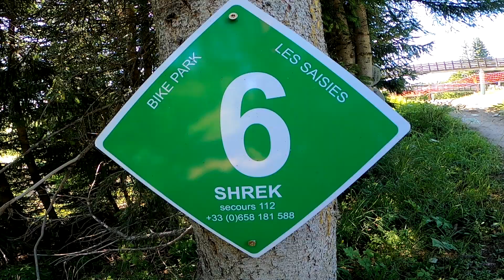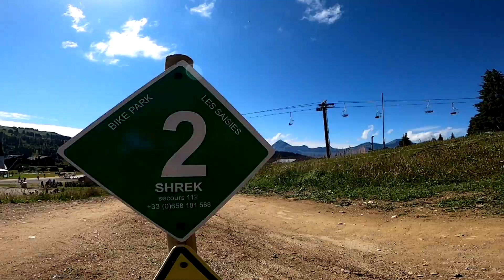Rando avec les enfants et la famille avec les VTTAE aux SAISIES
Balade dans la station des SAISIES, en VTTAE  avec les enfants et la famille.
Les enfants sur la selle SHOTGUN à l'avant du VTTAE.

Avec une vue sur le Mont Blanc, au milieu des vaches TARINE 🐂 en alpage au col de Véry alt 1963m